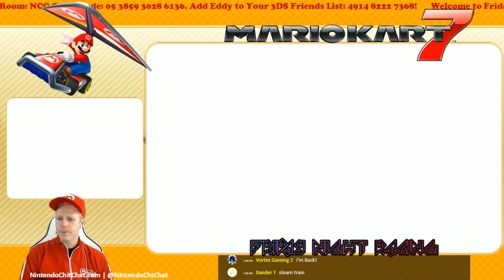Mario Kart 7 - ALL Donkey Kong Grand Prix... Well Almost! [Nintendo 3DS]